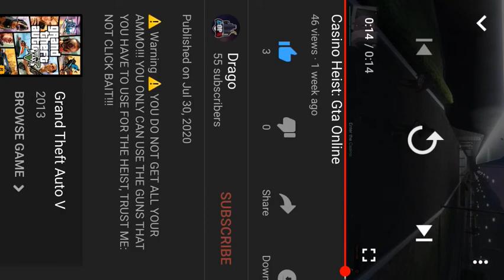How to get all your guns on Daimond Casino Heist: Update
This doesn’t work anymore, after this new update, the glitch doesn’t work. I will update you all when i can, also sorry for the sh!t edit of a video, lack of sleep and stuff.